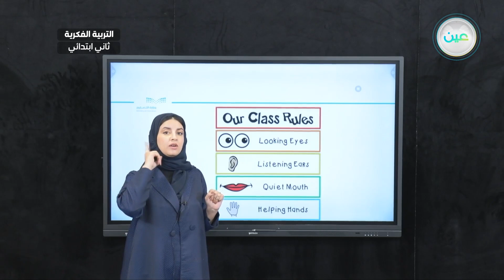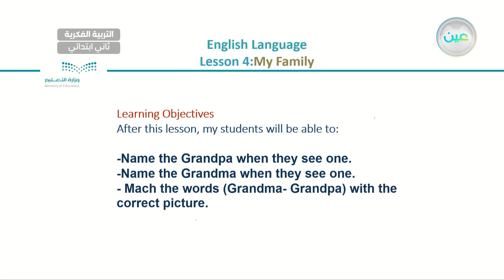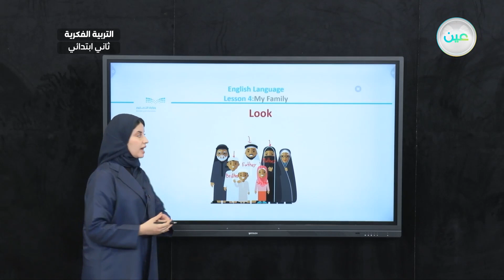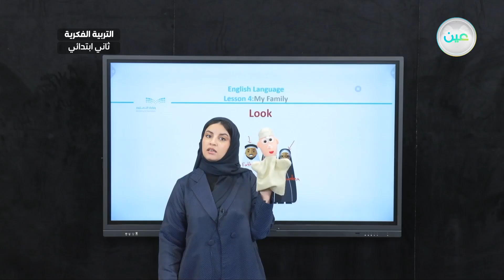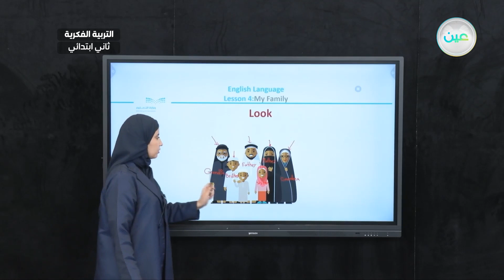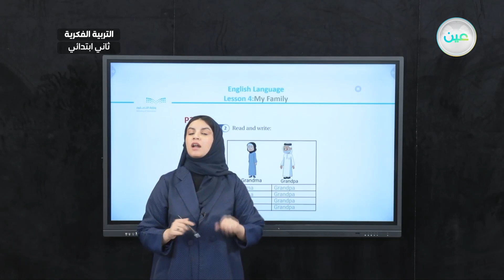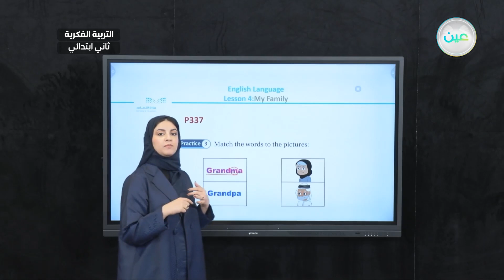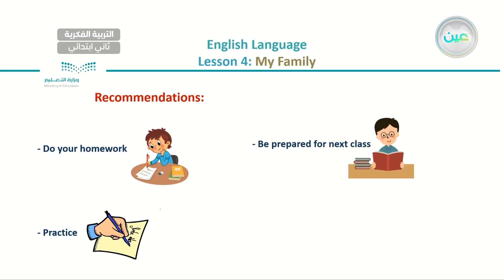My family (Grandpa Grandma)1 - لغة انجليزية - ثاني ابتدائي فكري2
الحصة 4 - الأحد - الأسبوع الحادي عشر - ثاني ابتدائي فكري2